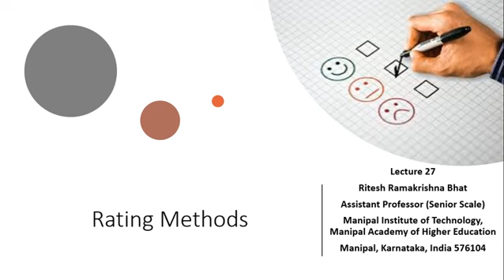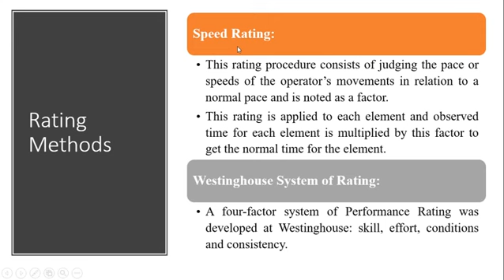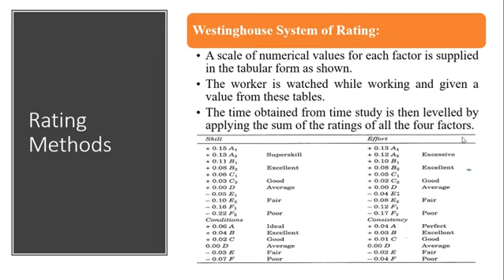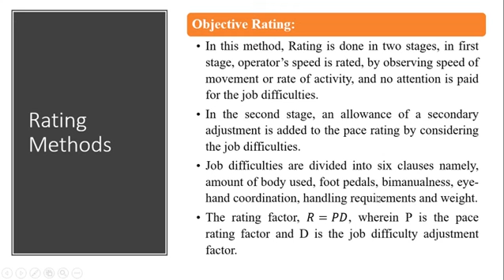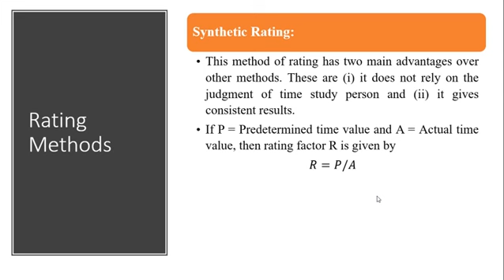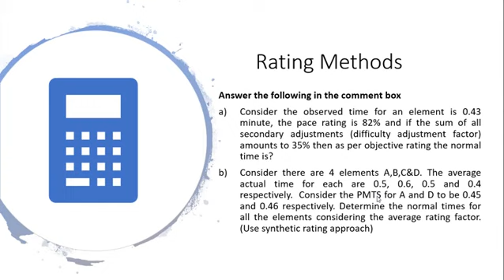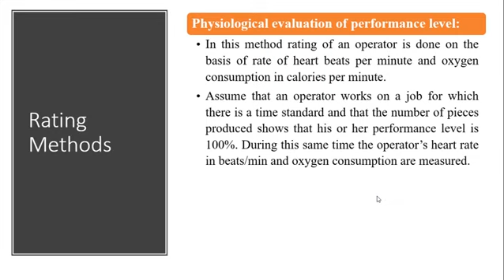Lecture 27 Rating Methods in Time Study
In continuation of Lecture 26, wherein the concept of the rating was discussed, the present lecture focuses on explaining the various methods of rating that can be used by the time study personnel. The lecture also comprises a small part of an assignment to be solved by students.